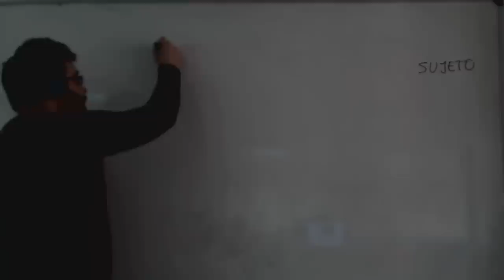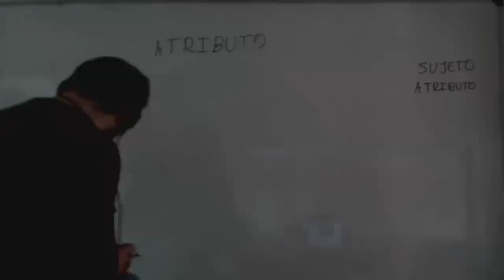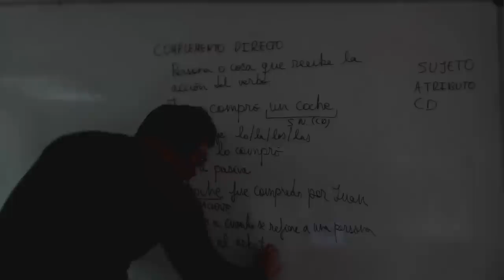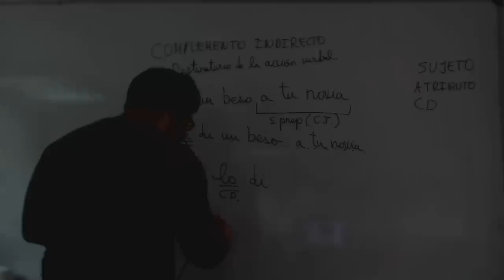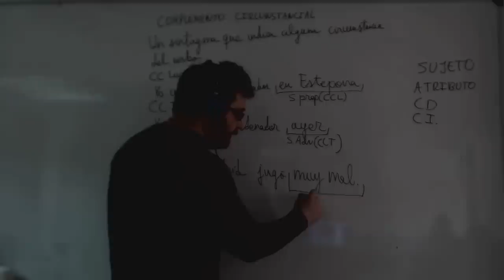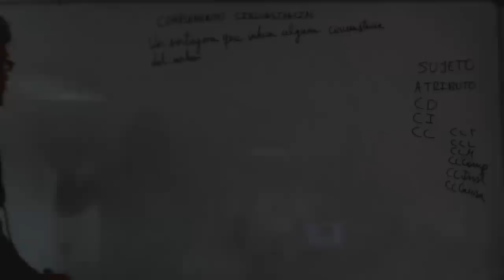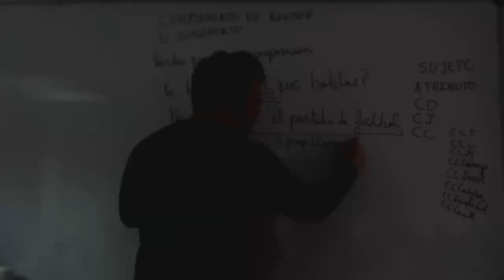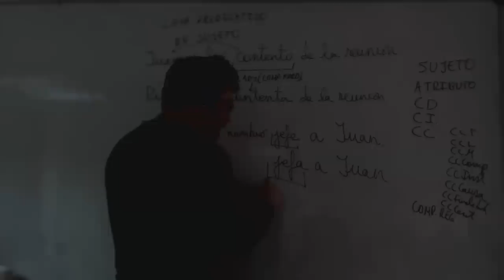Complementos del verbo TODOS LOS COMPLEMENTOS Lengua ESO Academia Usero Estepona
En este vídeo explicamos a alumnos y alumnas de ESO todos los complementos del verbo y como analizarlos en oraciones: el complemento directo, el indirecto, los circunstanciales, el complemento de régimen o suplemento y el predicativo.